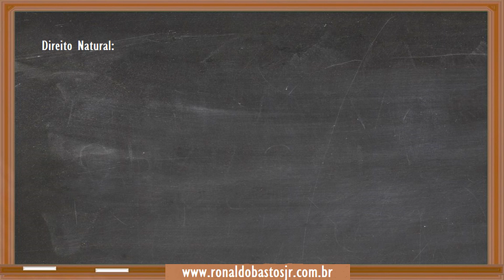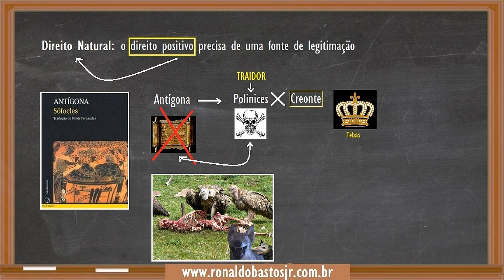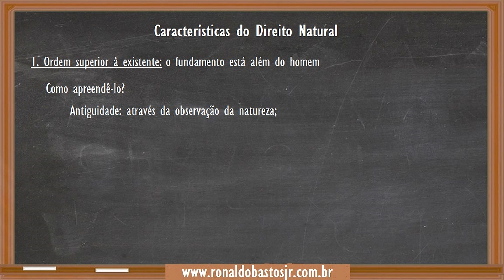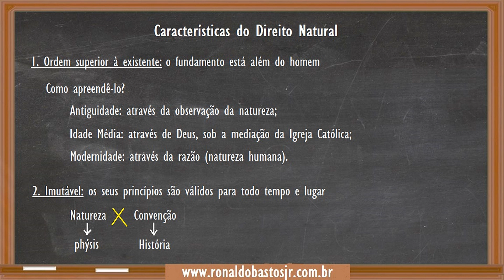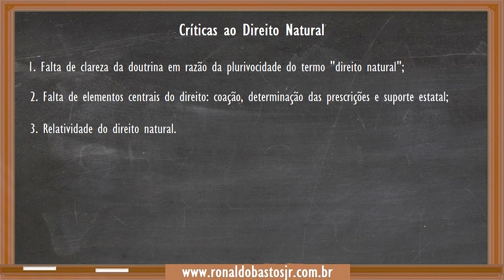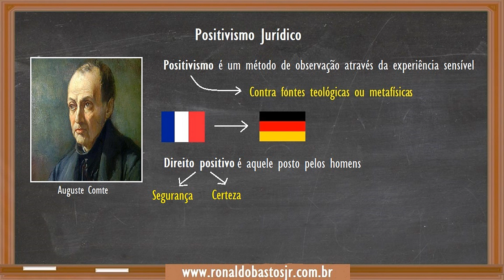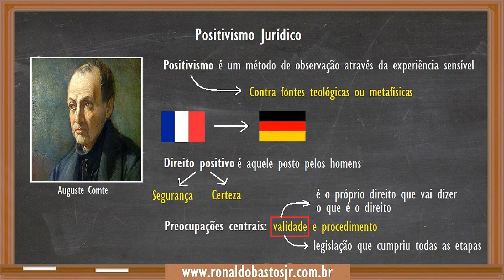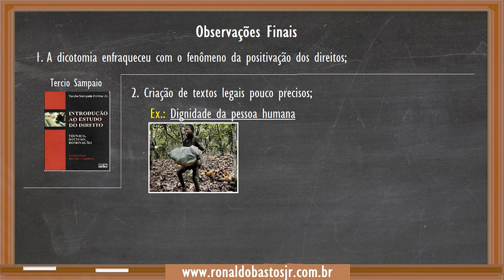Direito Natural x Direito Positivo | Aula 68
Aula sobre as diferenças entre as perspectivas do direito natural e do direito positivo.

Doações direto na conta: Ronaldo Carvalho Bastos Junior, Banco do Brasil, Agência 3056-2, Conta Corrente 20.605-9, CPF: 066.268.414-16

Valeu.